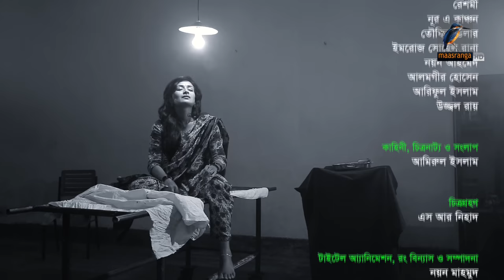Bishchokh | Sallha Khanam Nadia, Shatabdi Wadud | Natok | Maasranga TV | 2018